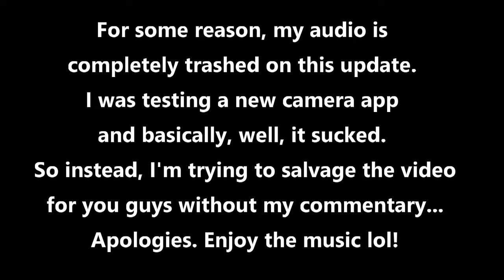My Audio Got Trashed!!! (Today's Update Is Basically A Promo)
Insane Custom Stencils made this video possible! Getcha some!!

Respirators:
3M (Large)
3M (Small)

ACRYLIC POURING AND WATERCOLOR LIST AND LINKS:
4 oz. Paint Storage w/Lids (100 pack)
12 oz. Cup (For Final Pouring Mix)